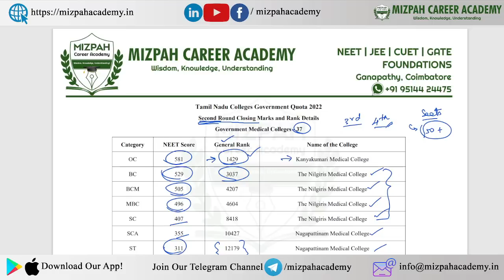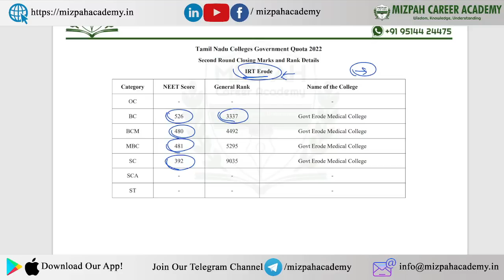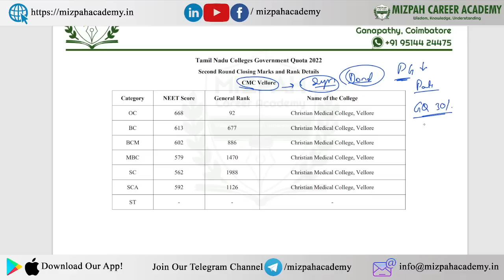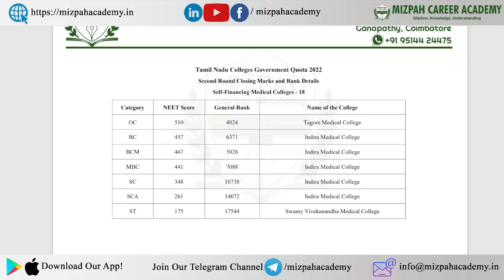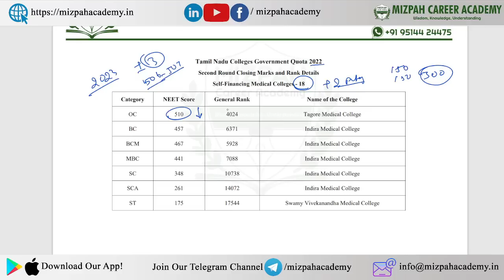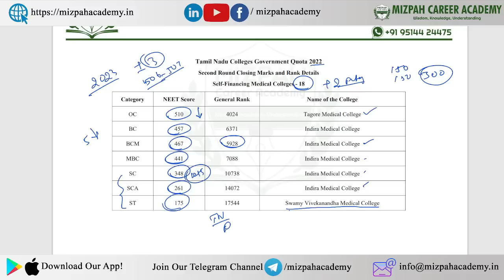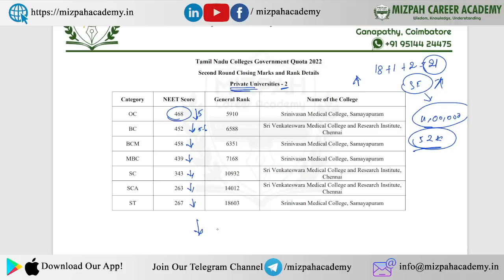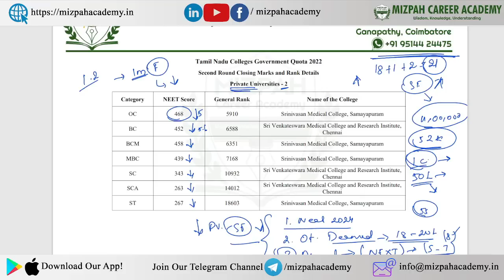Most Expected Cut Off Marks for 92.5% Seats in Govt & Private Colleges in Tamil Nadu - NEET 2023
Most Expected NEET 2023 925% Cut Off Marks for Govt & Private Colleges in Tamil Nadu - CMC Vellore

Tamil Nadu Private Medical Colleges Fee Structure Revealed - மருத்துவம் படிக்க இவ்வளவு செலவு ஆகுமா?

In this video, I have shared the expected cut off marks for all the 37 govt medical colleges and 21 private medical colleges in Tamil Nadu. Tamil Nadu has a total of 19 Private Medical colleges and 2 private medical universities.

Tamil Nadu Medical Colleges Fee Structure 2023 - Self Financing Fees Structure

Tamil Nadu MBBS Private Medical College Fees Structure 2023 - Mizpah Career Academy

Tamil Nadu MBBS Private Medical College Fees Structure

Tamilnadu Medical Selection 2023 - Tamilnadu MBBS BDS Counseling 2023 Latest Updates
Free Guidance for NEET 2023Medical Counseling - Mizpah Career Academy Coimbatore

At Mizpah Career Academy, we provide coaching for NEET, JEE, CUET, and GATE examinations. Mizpah Career Academy is located in Ganapathy, Coimbatore. We have both offline and online classes for NEET and JEE 2024. Admissions are open for 1 year and 2 years for regular weekday and weekend courses. Only one batch is remaining so very Limited Seas are available.
For Admissions
Daniel Pradeep
Private Medical Colleges Management Quota Cut Off 2021 - Safe Marks - TN Medical Selection 2022

The video answers the following queries:
Madras Medical College Previous Year Round wise Cut Off 2022,
Govt Chengalpattu Medical College Expected Cut Off 2023,

I am Daniel Pradeep who is a Research Scholar and I do have more than 10 years of experience in Engineering Teaching. Choosing the right career after your higher secondary is the most important decision that you will make! Daniel Hub Academy will help you to choose the best career by giving a piece of detailed information about the various best courses available in your region and worldwide! We are helping the students who are willing to become doctors by sharing vital guidance and information. Weather it is MBBS or BDS or any Paramedical Course, we have the information that you need! This channel is created to guide students to make a clear decision on their career by providing career guidance in tamil and also to make the young people to understand the engineering concepts in Tamil. Let's Hope for the Best!

கற்பித்து கல் !
மகிழ்வித்து மகிழ் !!